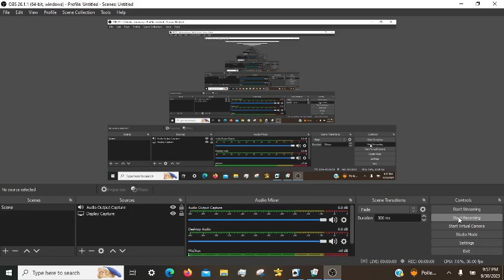Mahjong Daily Challenges: Episode 1.5 (9/30/2023)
🧶 I completed the Expert Mahjong Daily Challenge on the third try. Here it is.